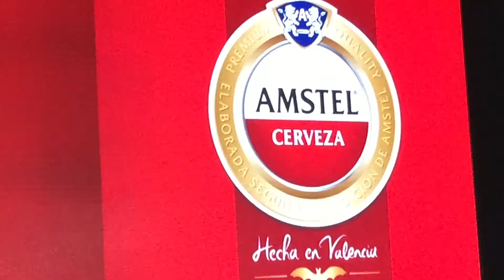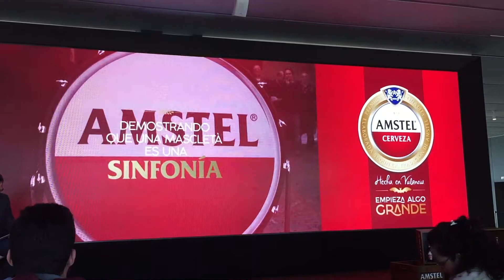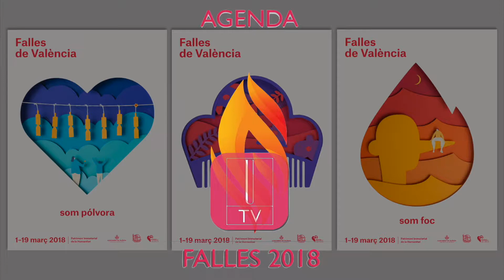Todas las Fallas son especiales (YV074)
Amstel quiere que este año todas las fallas de Valencia sean especiales, así que ha presentado su nueva campaña para las Fallas 2018. Además, tenemos estos otros temas:

- Amstel y las Fallas 2018
- Agenda de actos falleros
- Cabalgata del Año Nuevo Chino del Perro
- Por fin se abre The Hole Pero
- Agenda de la semana

Música utilizada en este programa:

- Grasshoper de Quincas Moreira

- Aires Llevantins de Bernabé Sanchis Porta

- Lau Tzu Ehry de Doug Maxwell